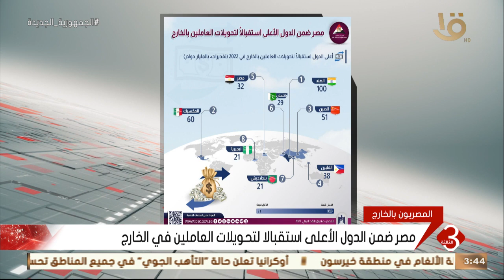نشرة الثالثة | مصر ضمن الدول الأعلى استقبالا لتحويلات العاملين في الخارج